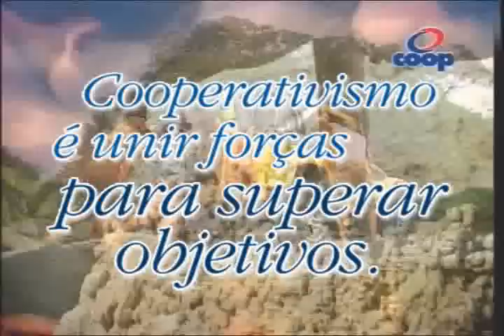O que é Cooperativismo?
Coop Cooperativa de Consumo, ABC